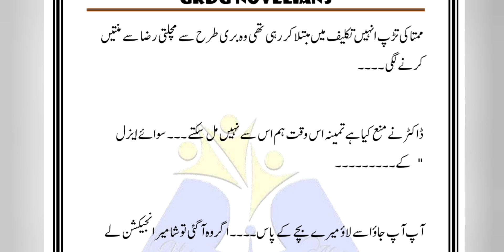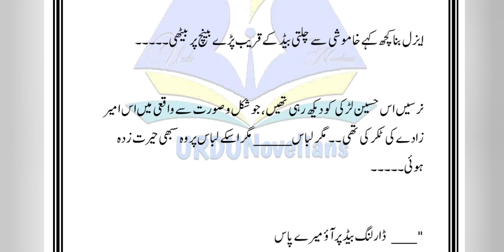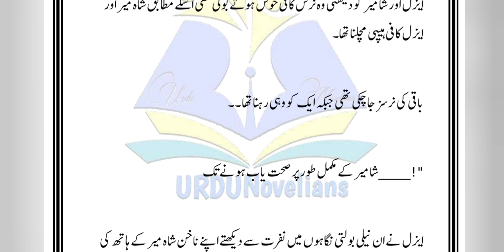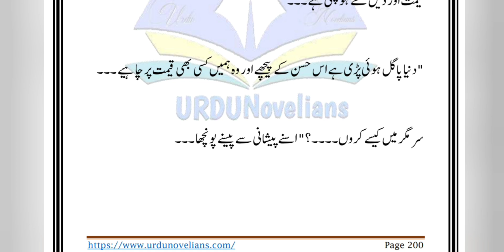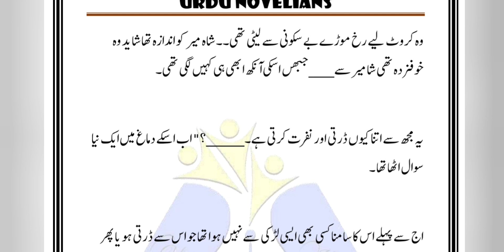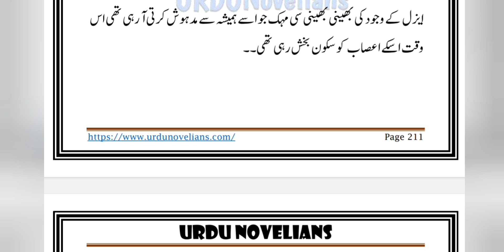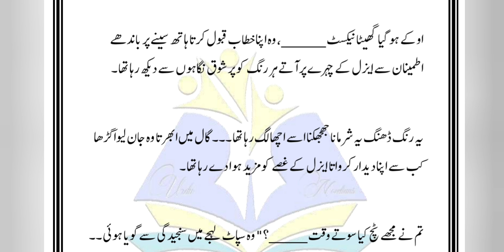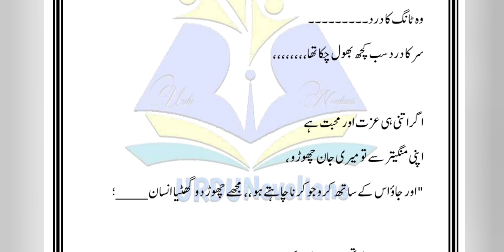Forced Marriage Based | Rude Hero | Episode 4 | Novel 1 | Urdu Novel